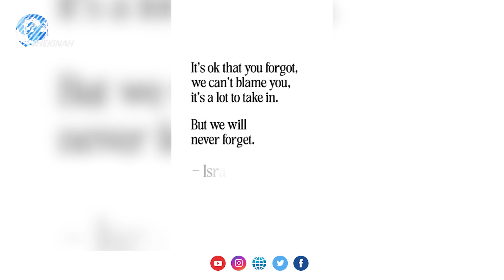ലോകമേ നിങ്ങള്‍ മറന്നാലും ഞങ്ങള്‍ മറക്കില്ല വീഡിയോ പുറത്തു വിട്ട് ഇസ്രായേല്‍|Israel - Hamas War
ലോകമേ നിങ്ങള്‍ മറന്നാലും ഞങ്ങള്‍ മറക്കില്ല
ഹമാസിന്റെ നരനായാട്ട് രണ്ടാഴ്ച പിന്നിടുമ്പോള്‍
വികാര നിര്‍ഭരമായ വീഡിയോ പുറത്തു വിട്ട് ഇസ്രായേല്‍|Israel - Hamas War |Israel - Hamas War | Israel - Hamas War | Israel Palestine Conflict

Idukki Vision  Channel No:51
Bhoomika :52
Malanad Vision  :56